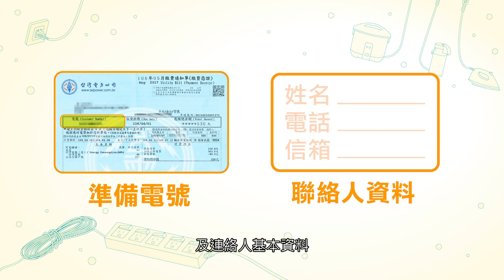6/30前上網登錄 享節電獎勵一整年！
「107年節電獎勵活動」，在6/30前報名，今年整年度的節電量都可以獲得獎勵，您報名了嗎？有關活動辦法及報名方式，我們一樣用動畫來作說明！